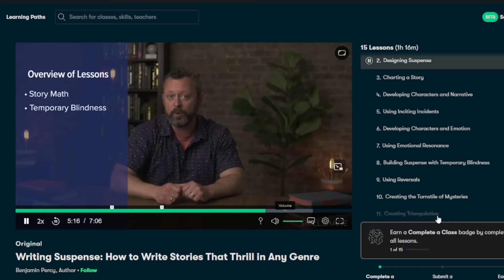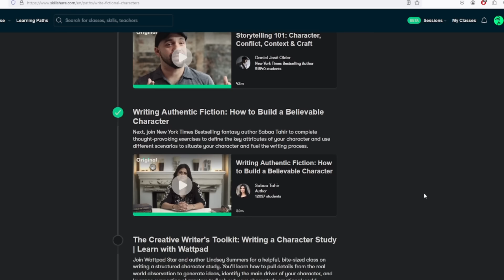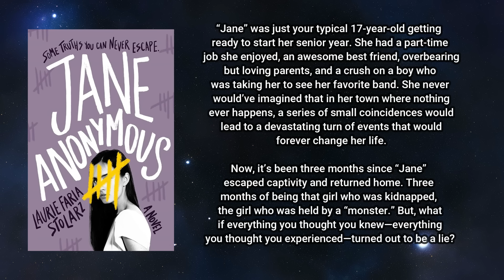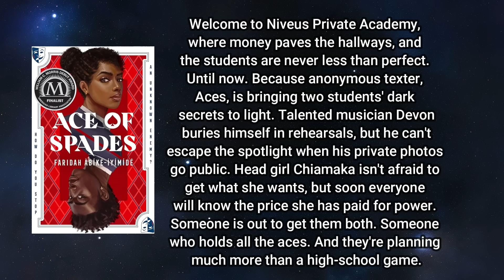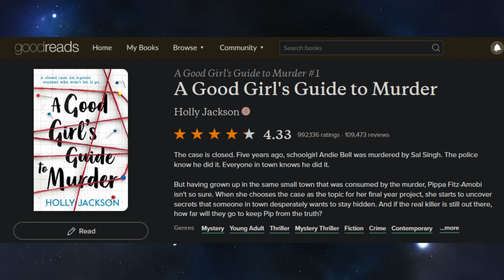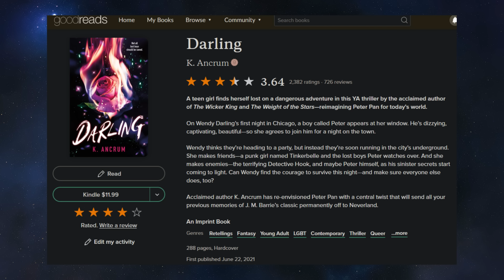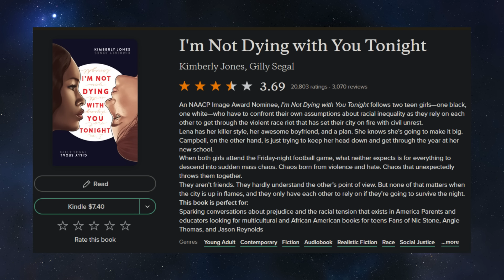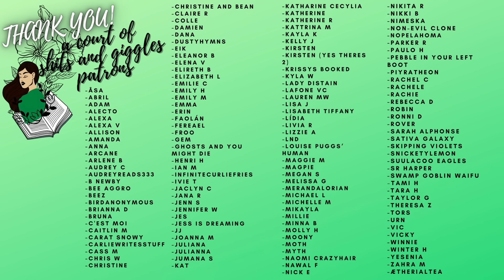Are any YA thrillers good?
SUPPORT COLOMBIA:
*resources and info*